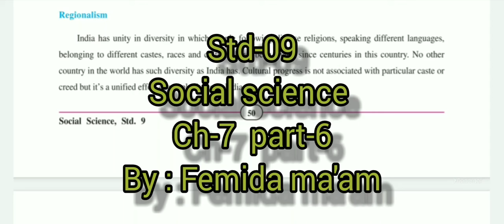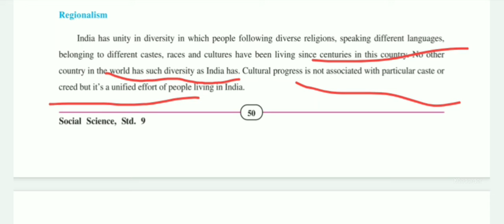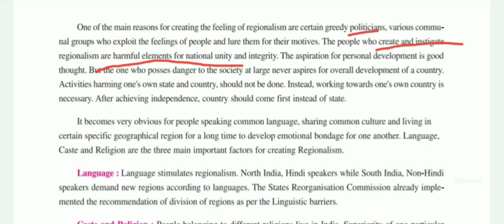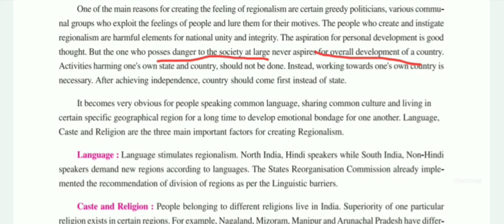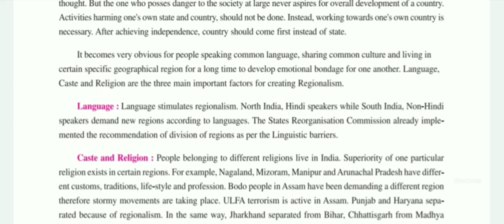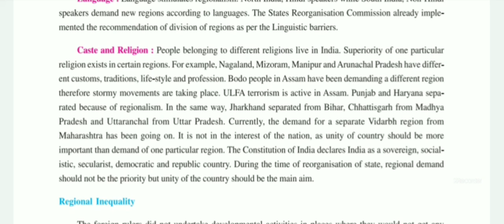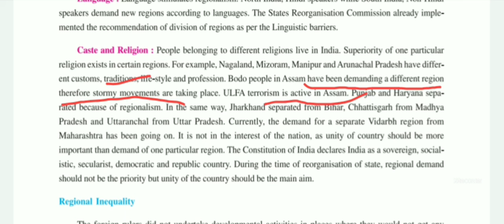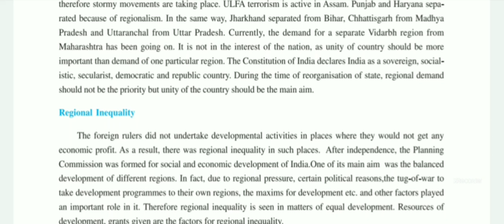STD - 09 || social science || ch-7 (part-6) by Femida ma'am.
get the knowledge about regionalism in detail..